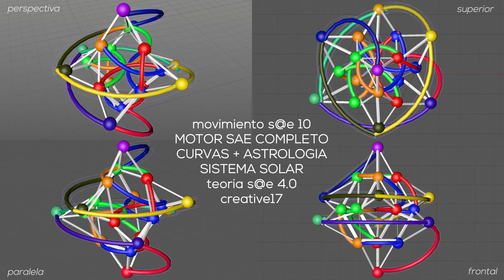AMAD #4.2 ❤ MOV S@E 10 - SISTEMA SOLAR - Teoría s@e 4.0 | Creative17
Hola! me llamo Creative17 y este es el SISTEMA SOLAR obtenido de la Teoria SAE 4.0 (Sincronización Armonía de Elementos).

La cosa es que hace un tiempo tuve una aparición (sentí fe) y luego una estrella me iluminó (sentí esperanza). En este canal tengo vídeos que me ayudan a recordarlo. Creative17